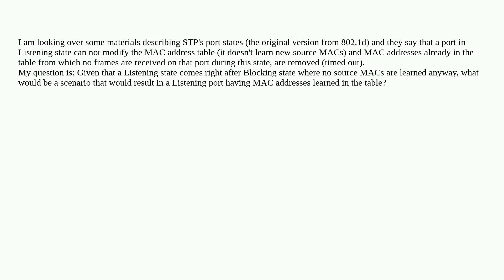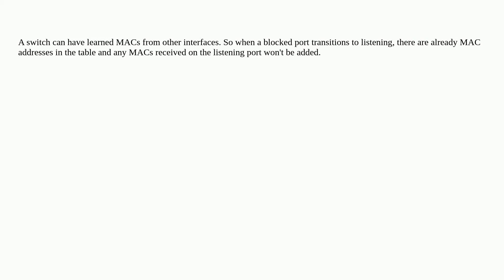Networkengineering: how can a STP switch time out MAC addresses from the table in Listening state?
how can a STP switch time out MAC addresses from the table in Listening state?

A special thanks goes out to the awesome community

  spanning-tree layer2 switching